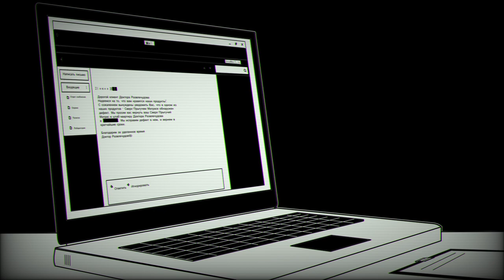Отозвать всё (Marshall, Carter & Dark)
А какой рассказ, дорогой друг, ты хотел бы услышать следующим?